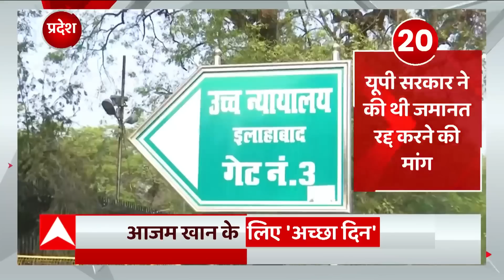Azam Khan को मिली अच्छी खबर, आजम की जमानत रद्द करने वाली याचिका HC ने की खारिज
Azam Khan को मिली अच्छी खबर, आजम की जमानत रद्द करने वाली याचिका HC ने की खारिज...बता दें यूपी सरकार ने की थी आजम की जमानत रद्द करने की मांग की थी...देखिए ये खास रिपोर्ट